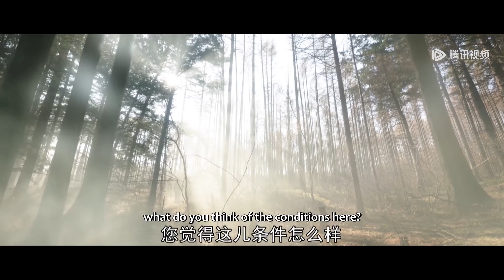EP26 Clip 敢欺负我妹妹？老实哥哥一反常态举起铁锹抡走挑事儿刁民【父辈的荣耀 A Long Way Home】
【Synopsis】The years from 1998 to 2015 marked a transformative era in China's forestry landscape. During this time, Gu Changshan adopted Xingjie, the son of his deceased partner. After much hesitation, the Gu family decided to send Xingjie abroad for further education. As the wave of layoffs struck, some young people chose to leave, while those who stayed, led by Gu Changshan, charted a new course of "family ecological forestry" to temporarily address the livelihood crisis. In 2007, as a new turning point approached, the project of relocating migrants from remote mountainous areas began, aiming to protect the environment and improve their quality of life. The 923 Work Team faced the challenge of venturing out again. Xingjie was also brought back to the mountains. After resolving the family crisis, he took on the task of mobilizing the migrants. In doing so, he found his own value and made the decision to stay, shouldering the mission of forestry reform. Against the backdrop of a comprehensive logging restriction in 2014 and 2015, Xingjie responded to the call of "clear waters and green mountains are as valuable as mountains of gold and silver". He, along with his family and more people from the forested areas, embarked on a journey toward a better life.
【Starring】Zhang Wanyi, Guo Tao, Liu Lin, Zhang Yue, Li Haofei, Zhou Fang, Zhang Kaitai, Li Le, Liu Pei
❗Full Version can't be watched in below territories:

00:00 Download "WeTV/Tencent Video (for The US)" APP Watch More Episodes
01:00 Join Membership Watch Full in Advance